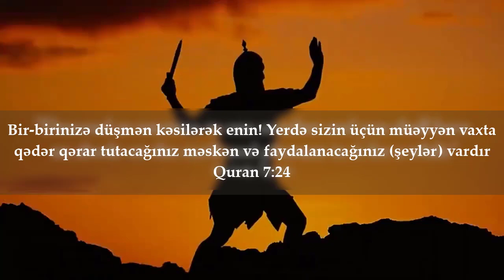Adəm (ƏS) ilə olan ilk Əhd - 3CÜ HİSSƏ